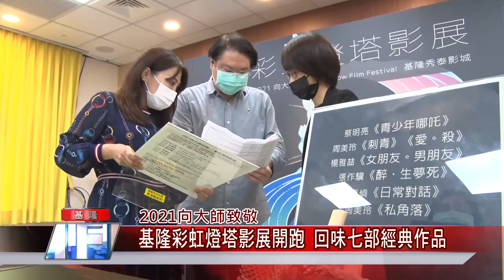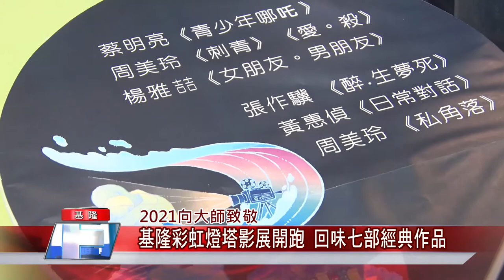新聞 基隆|國際 影展|彩虹 燈塔|經典 電影|大師 致敬|中嘉新聞 2021|2021向大師致敬 基隆彩虹燈塔影展開跑 回味七部經典作品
七部經典電影作品基隆彩虹燈塔影展帶你回味

（中嘉吉隆新聞記者張啟騰/基隆報導）由基隆市文化局主辦的『2021向大師致敬-彩虹燈塔影展』活動正式開跑，由基隆出生，獲獎無數的知名導演周美玲進行策展，集結台灣30年來包括周美玲執導，楊丞琳主演，探討女同性戀的刺青等七部大師級經典電影，10/29-10/31在基隆秀泰上映，10/19起在基隆市文化局臉書粉專開放線上索票，影展期間還將邀請蔡明亮等電影人出席講座，有興趣的民眾可千萬別錯過。